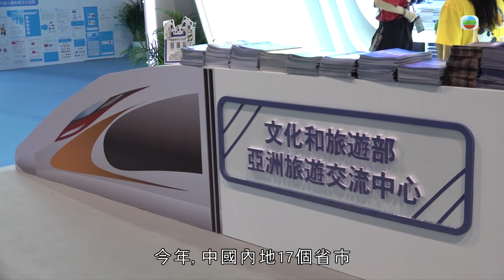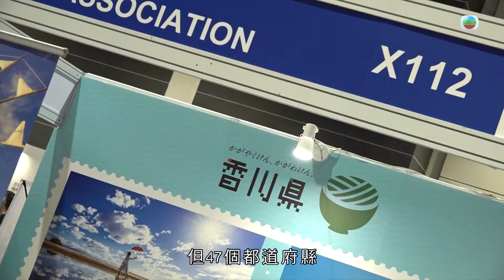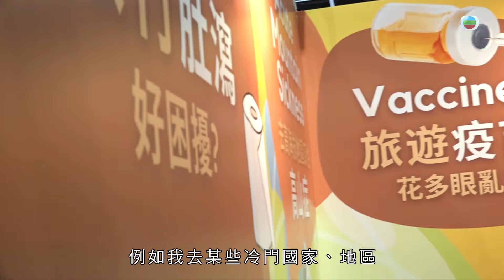東張西望｜旅遊界盛事 會展隆重舉行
一年一度嘅旅遊界盛事《香港國際旅遊展ITE》，一連四日喺香港會議展覽中心舉行。今年更國際性，有逾500位參展商來自60多個國家及地區，當中有20個係今年新加入！

除了有衆多港人熱門國家/地區例如包括內地、澳門、韓國、台灣、日本外，還有唔少冷門目的地。展會期間節目豐富，同期有近80場旅遊講座，涵蓋世界各地多個國家及地區。又請來多位旅遊達人、KOL、網紅介紹熱門及冷門目的地。會場內佈滿富各國/地特色的展位、打卡位；場內、舞台及展團有民俗/族表演；攤位中有遊戲，吉祥物互動，展商會派發旅遊地圖及小禮品，和提供各種各樣的優惠等。

有計劃於暑假、下半年去旅行的朋友千萬不要錯過這個一年一度的香港國際旅遊展ITE！除可以找到一手資料供計劃行程用，又有逾500家本地及海外展商可供選購，更可看表演等嘗旅遊樂趣！絕對是旅遊發燒友天地。

展覽資訊：
ITE 2024－第38屆香港國際旅遊展
地點：香港會議展覽中心(HKCEC) 1A-1E館
地址：香港灣仔博覽道1號

開放時間及入場費：
6月13日（星期四）10:00 – 18:00 專業#港幣70元
6月14日（星期五）10:00 – 18:00 專業#港幣35元
6月15日（星期六）10:00 – 19:00 公眾 港幣25元
6月16日（星期日）10:00 – 17:00 公眾 港幣25元

只供年滿18歲或以上的旅遊業界、商界及專業人士於網上/現場登記入場；6月14日14:00後可選擇不用登記以電子付費入場。
持「長者證」及或「殘疾人士登記證」人士只可於6月16日(週日)當日中午12點前免費入場。